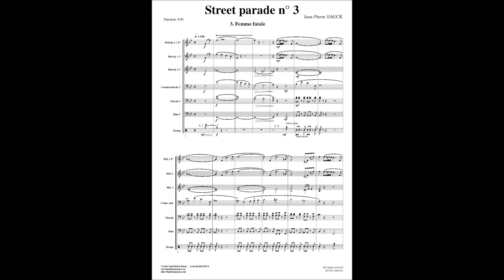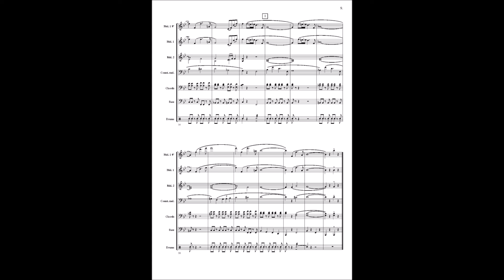Street parade 3 III Femme fatale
Street parade 3 III Femme fatale for wind band by Jean-Pierre HAECK.